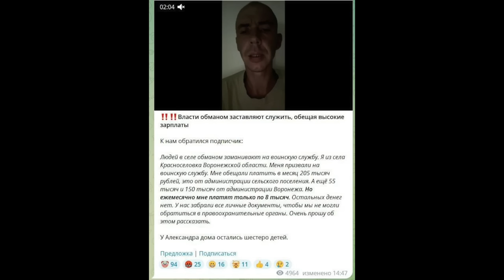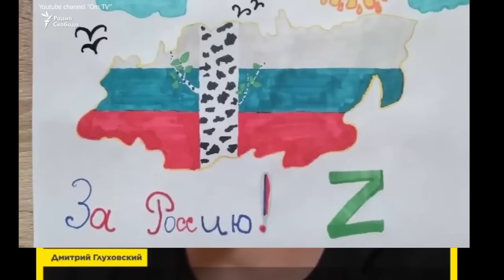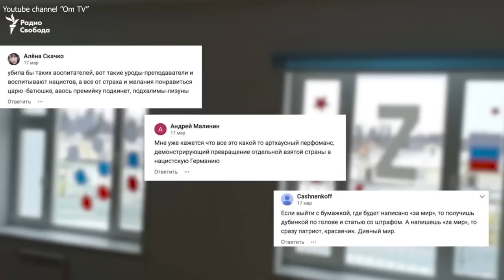Гурулевщина - высшая стадии заболевания путинизмом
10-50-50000 - будь-яка сума має значення.
Разом переможемо!
Слава Україні!